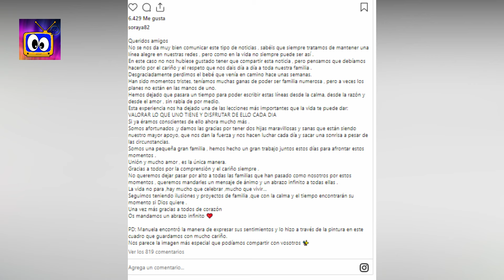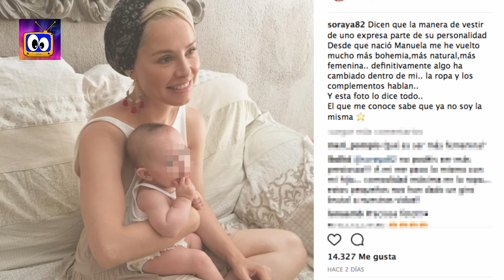SORAYA ARNELAS PIERDE el BEBÉ que ESPERABA a los CUATRO MESES DE EMBARAZO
Soraya Arnelas: "Perdimos el bebé que venía en camino"
La cantante ha compartido la dura noticia con sus seguidores.
Soraya Arnelas pierde al bebé que esperaba: "Nuestras hijas están siendo nuestro mayor apoyo"
La cantante, de 41 años, lo ha hecho público a través de un comunicado. Habría sido su tercer hijo. Soraya Arnelas desvela el duro momento que vive tras perder el bebé del que estaba embarazada

RAFAEL AMARGO TOCA FONDO se DECLARA en HUELGA de HAMBRE en la C4RCEL "O LO DEJAS o TE MUER3S"